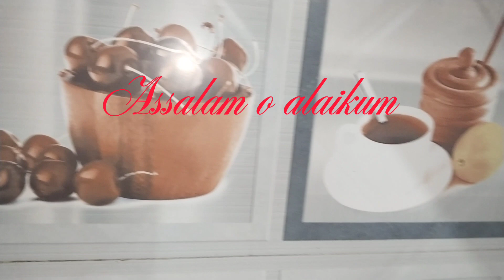Special Degi briyani yummy 😋🤤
briyani masalah::::
1 cup oil
2 onion
2 tbl spn ginger n garlic paste
half k.g beef
4 tomoto
7 green chili
half tbl spn red chili powder
half tbl spn turmeric pwdr
half tbl spn red chili flakes
salt to taste
2 star anise
half bowl yogurt
6 curry leaves
half nutmeg pwdr
some mace pwdr
5 green cardamom pwdr

rice boil:::::
1 k.g rice
salt to taste
10 black pepper
6 clove
2 bay leaf
2 black cardamom
2 cinnamon

Rice n briyani masalah step::::
boil rice step
briyani masalah step
1 tomoto
2 green chili
brown onion
food color half tea spn
kewara essence

10 mint dum